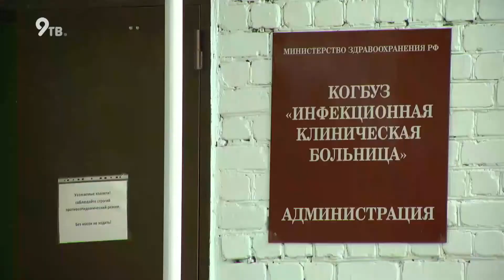Будет ли вторая волна коронавируса